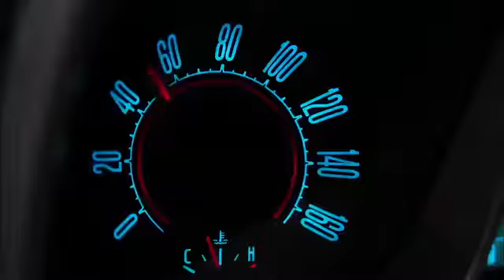GB - kerem & Zeynep parte # 5